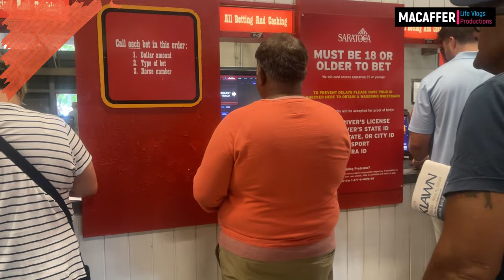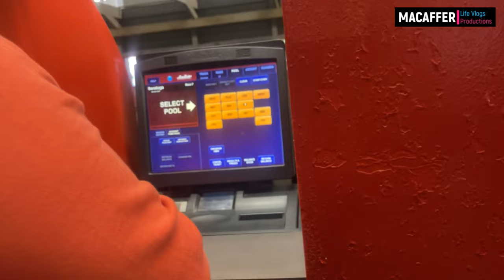A day at Saratoga Race Course , Saratoga Springs, NY || 2023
Saratoga Race Course is one of the defining hotspots in Saratoga Springs NY, and draws visitors from all over the world for a day at the races each summer. Opened in 1863, it is often considered to be the oldest major sporting venue of any kind in the country,  but is actually the fourth oldest racetrack in the U.S.

We had a great day watching the horses race, eating and enjoying an old horse racing tradition in the first race track in the US!